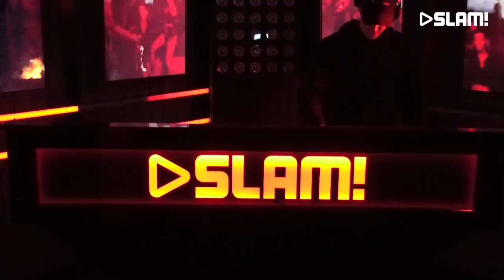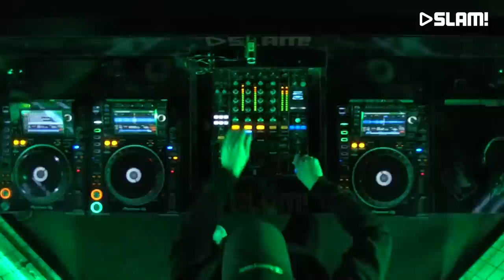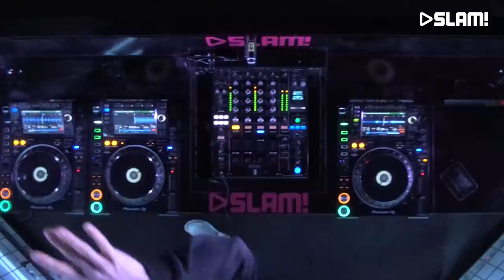Jay Hardway (DJ-set) | SLAM!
Jay Hardway came to our studio to play an awesome set in the SLAM! DJ booth.

More of Jay Hardway?

SLAM!